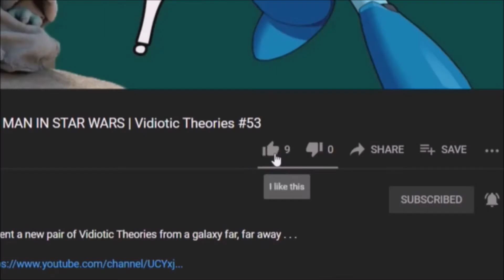SWORDS ARE COOL | Evoland II Let's Play #42 | Vidiocy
Yep, it's a rhythm game now . . .